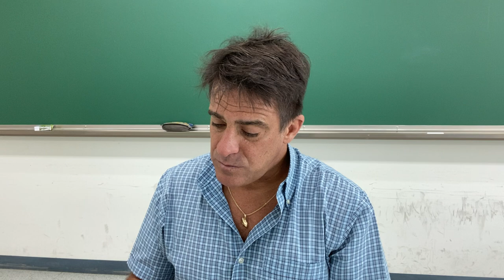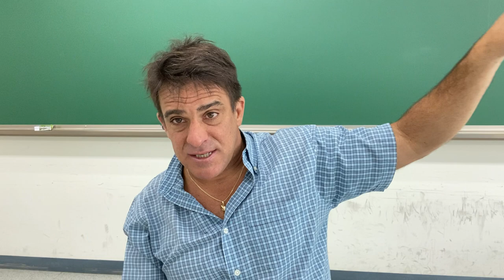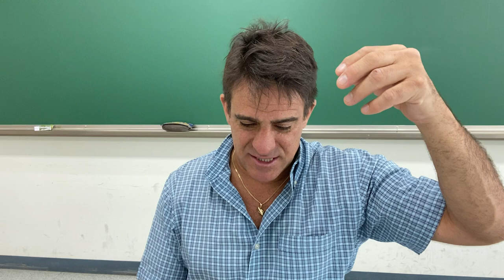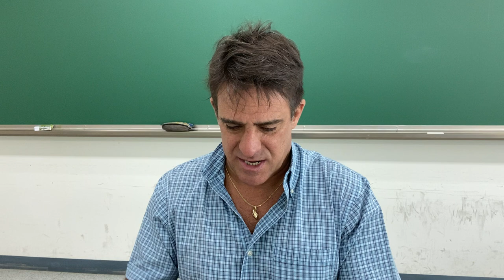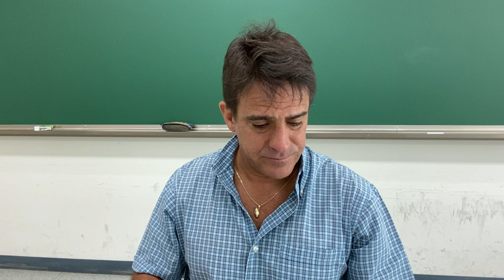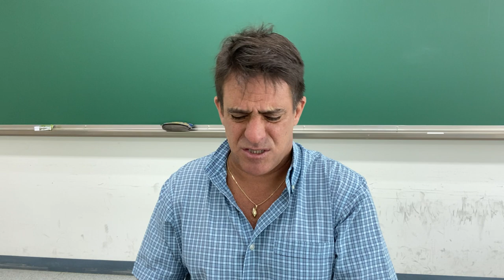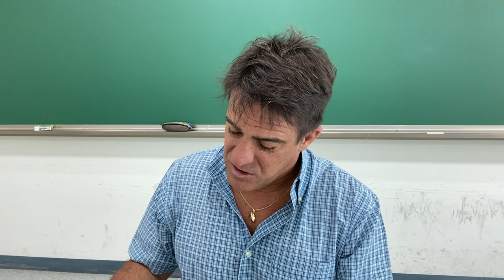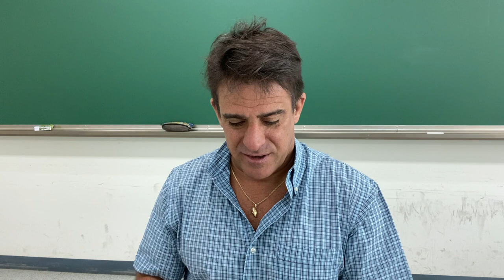PE week 8 video lecture